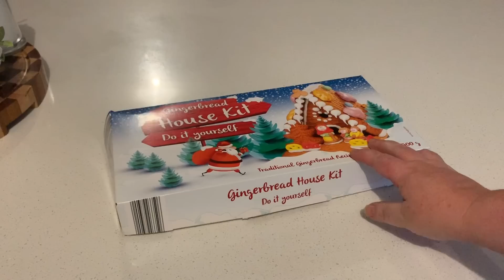CHRISTMAS 2018 | Vlogmas Day 16 | Shopping With The Paparazzi!!!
Join me as I vlog everyday from now till Christmas.

MY HUSBANDS YOUTUBE CHANNEL:  MIKE'S MAN CAVE
If you like bbq, fishing, grilling, drones, nerf guns and other manly stuff check out my husbands channel

MY DAUGHTER'S YOUTUBE CHANNEL: JESSIE JORDEN
If you like horses, huskies, horse training, animals, and growing vegetables check out my daughters channel